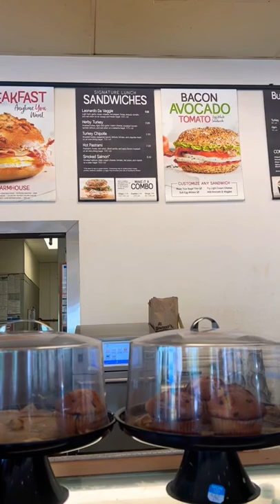Bruegger’s bagels comment your favorite bagel